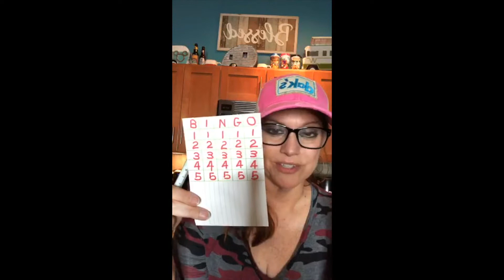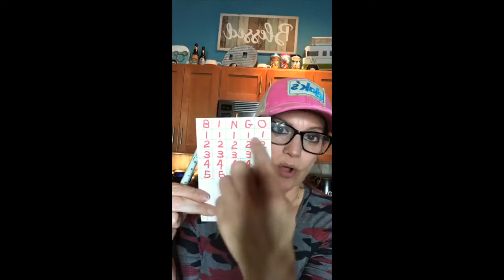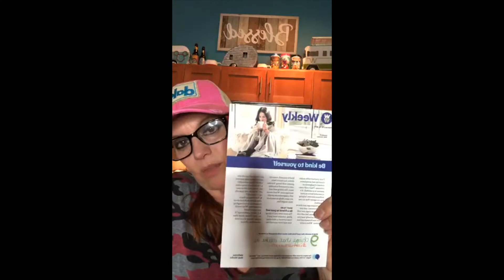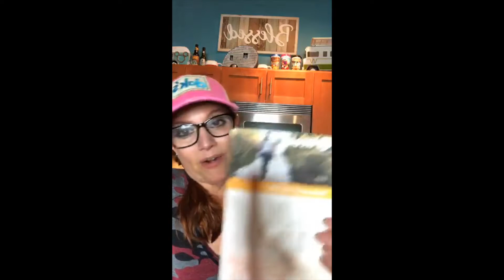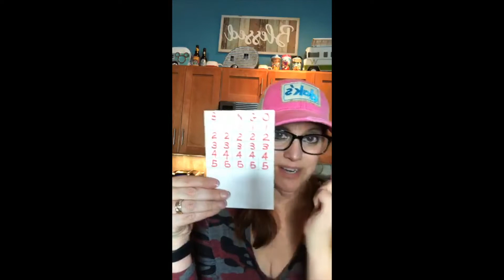WW Digital Wellness Workshop #112: MOVE MORE EACH DAY!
WW (Weight Watchers) Wellness Workshop Chat #112: Move More Each Day
Chasing a toddler? Walking mail from one office to another? Power cleaning for a big party? You’re already moving...let’s figure out how to use what you already do and amp it up a little more! Join us Sunday night, you need this chat!
You need to join Sunday’s LIVE